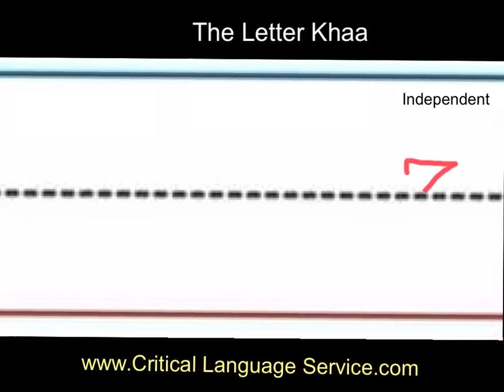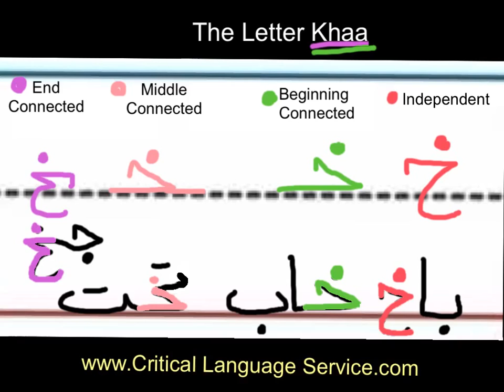Quick Review: Writing the Arabic Letter Khaa